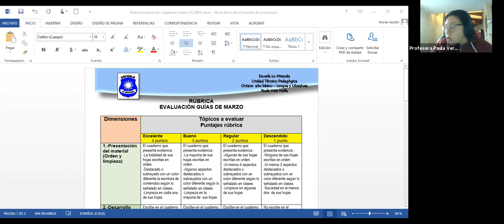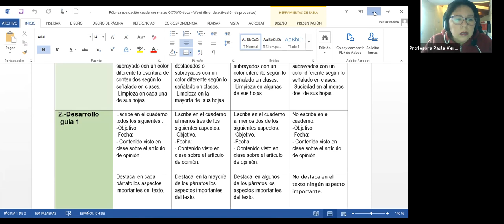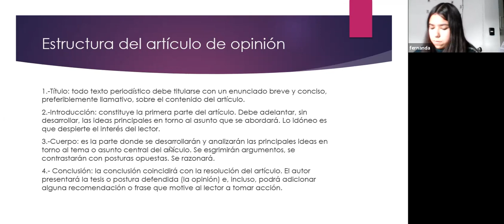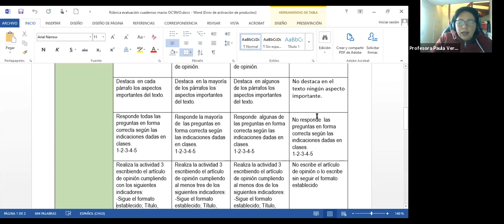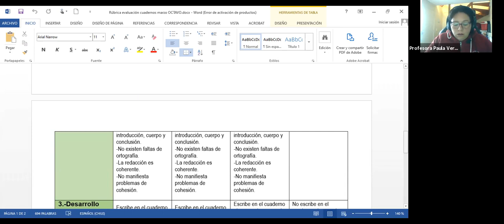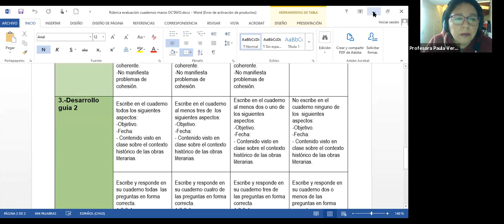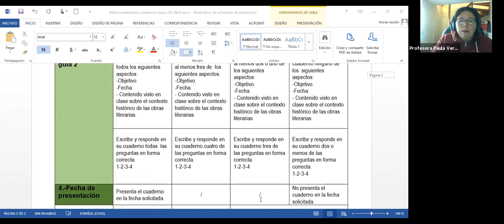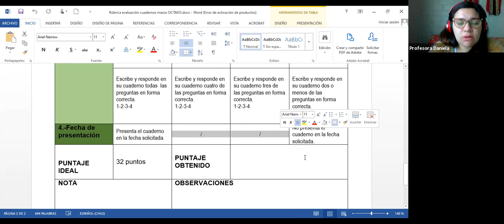sociabilización rúbrica LYL octavo